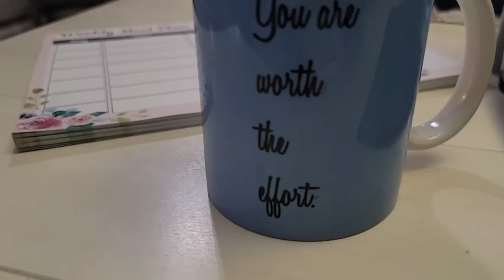After one week recommitted to Weight Watchers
MORE support and info here: Today is Weigh in Wednesday after one week on Weight Watchers exclusively! How did the weigh in go?  We will talk all about it.  I have recommitted to Weight Watchers -- good or bad Im in for the long haul as this is the ONLY thing that has worked long term for me.

Video talking about why I recommitted to Weight Watchers

NEW Coffee mugs are out!  Save 10% with code Barrett for the month of January! Valid until they are sold out!

Current diet plan I created for myself with the help of a licensed Dietitian and Weight Watchers.  I've lost 40 lbs on this and Weight Watchers.
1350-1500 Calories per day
50-75 carbs per day
I get 23 Points on the Weight Watchers Program
I get 21 weekly points on Weight Watchers!

Living life on Track PRINTABLE MEAL CALENDAR and Recipes!